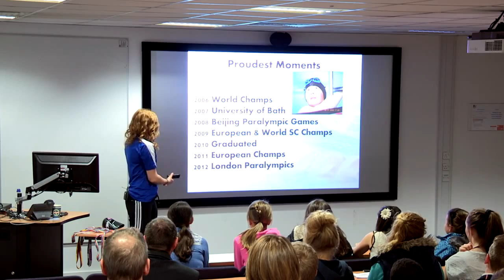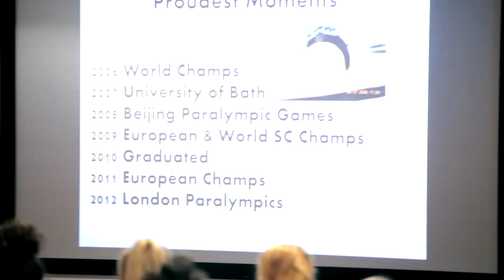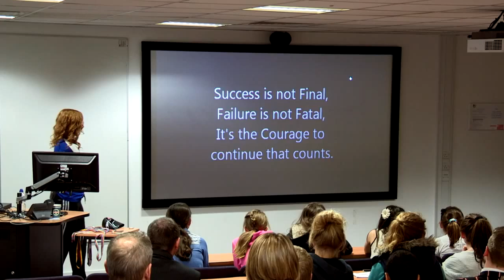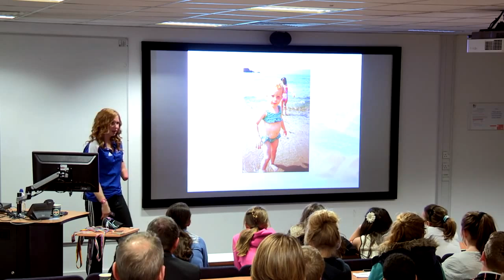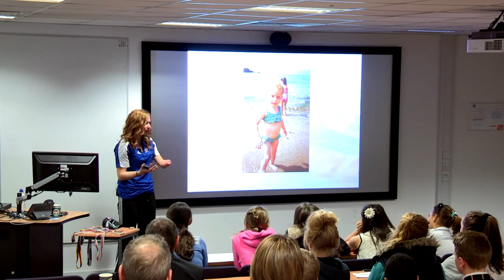Life in front of and behind the camera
Kate Grey has come to speak at Bournemouth University (BU) to provide her perspective on disability as part of the University's outreach work.